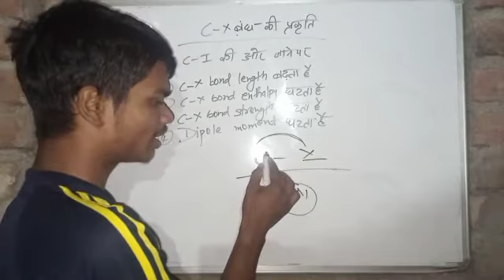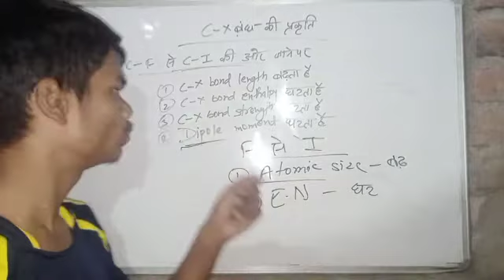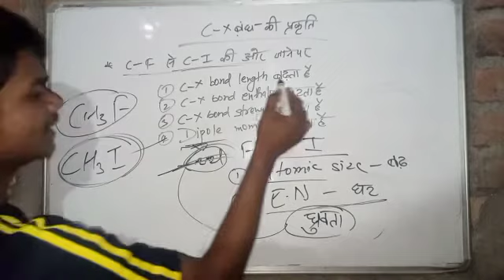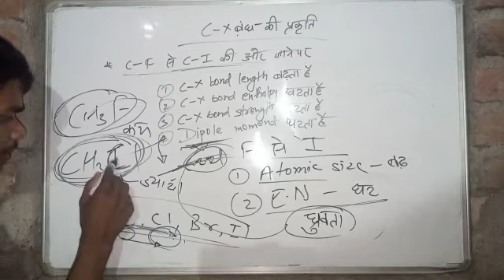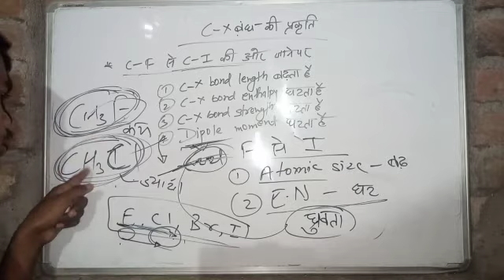C-X बंध की प्रकृति । Nature of C-X Bond । OrganicChemistry C-XBond